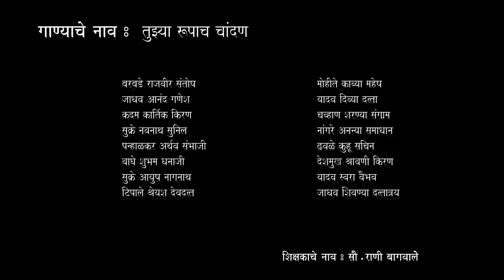MPVT Tujya rupach chandan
Annual Gathering, Mahatma Phule Vidhyalaya, Tembhurni